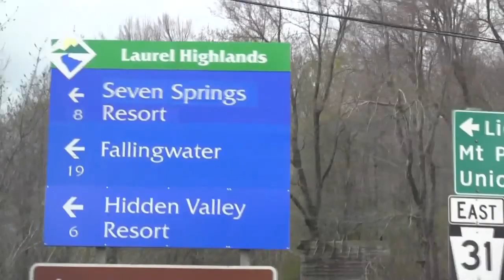Mashed Potato Meltdown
Really little edit ! a teaser of whats to come !